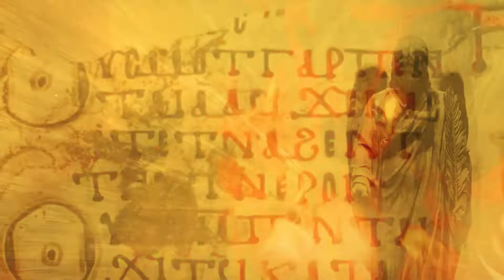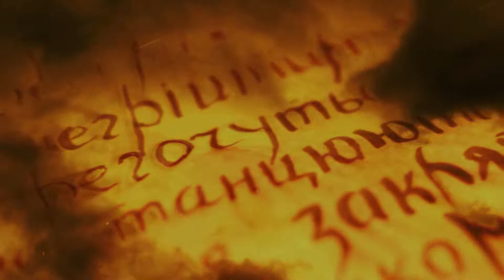STRATUZ - Morning Star (Lyric Video)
Stratuz | Caracas | Venezuela
Death | Doom | Atmospheric
Track: Morning Star
From the album: Osculum Pacis | 2022
Re-released by Wormholedeath | 2024

Description:
"Morning Star" refers to the first light we see at dawn, that first star reminding us that the first light of the day reaches the spiritually higher men first, just like the last light of the day.

"Morning Star" represents Lucifer as the bringer of light. Light as knowledge. He is the bringer of light on our planet both in the material and spiritual way, and it's in the hands of each to find their own light and understanding to wake up from so many layers of lies set through time.

Performed by Stratuz
Composed by Gerónimo Egea, Franklin Berroterán
Produced by Arturo Banús, Gerónimo Egea, Franklin Berroterán

Lyrics:
Lux Fer
torment for them
wisdom
for the seeker

Torments
breaking chains
walking
through my shadows

Fire in your eyes
Light in your mind
Destroys their lies
and rules the earth

A blind man seeking the light
and waiting with their pain
perhaps their tears full of life
can heal my open wounds

The light of the morning star
is reflected in his face
The truth is revealed to him
his name is Lucifer

Don't fear
the light reflects from your shadows
Don't fear
Venus shines in your dawn

can heal your open wounds